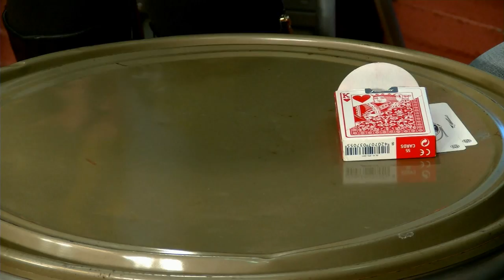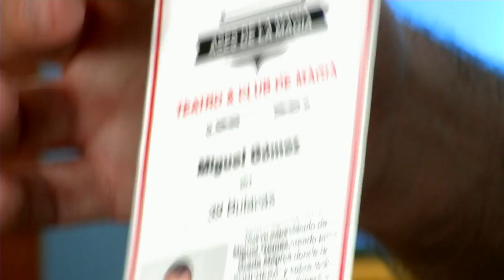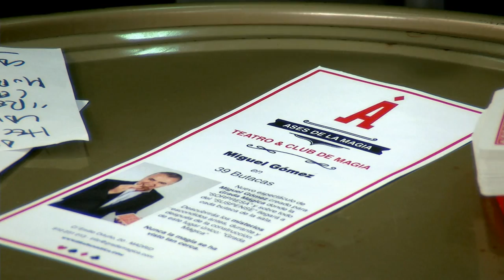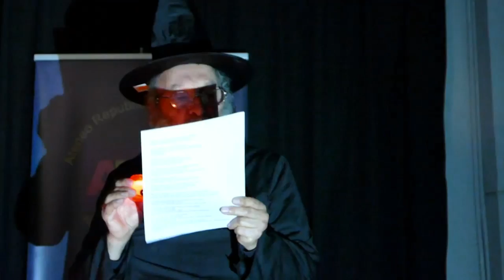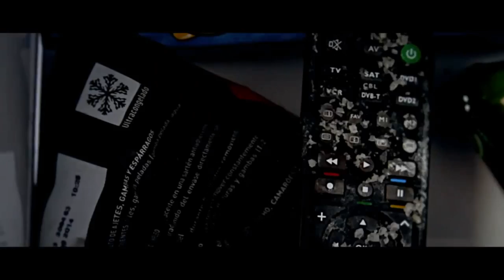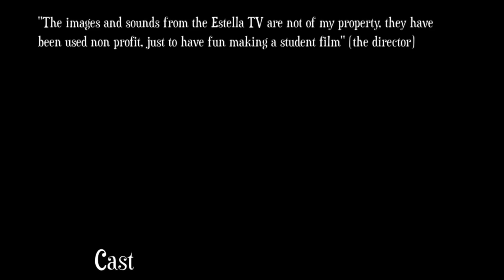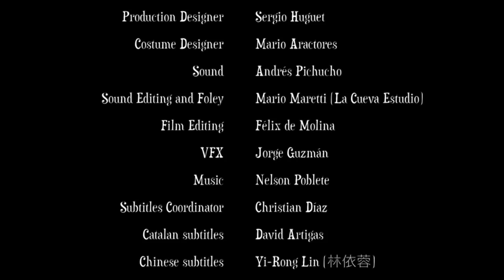Hoy en Agenda Okulta, Mágia con Miguel Gomez y cine con Felix de Molina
Una sala nueva y muy especial, en  Vallekas: Grada Mágica,nos la presenta uno de sus coordinadores el mago Miguel Gomez, que nos ha dado una clase magistral del arte de la ilusión. Nos ha visitado nuestro compañero de andadura televisiva por Tele k, Felix de Molina , además de visionar su corto: "El Mando de la dama", hemos hablado de su proximo proyecto de programa:"Tierra trágamé"